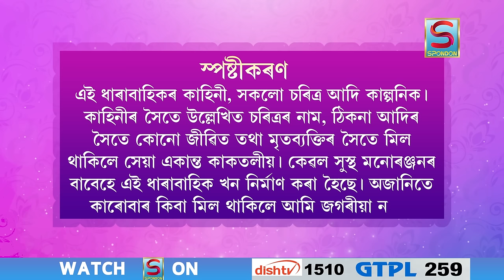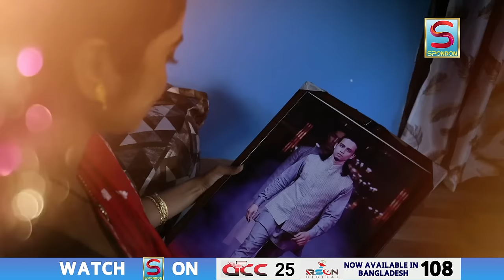BIRINA | EP 1 | SPONDON TV